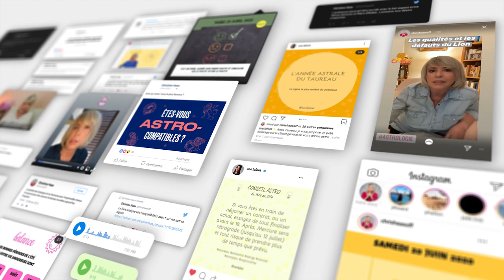Horoscope Vierge ♍️ juin 2021 🦜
🦜 horoscope de la Vierge ♍️ pour le mois de juin #2021 avec des conseils en astrologie et en psychologie.

🦜 Éphémérides du mois de juin:
- Soleil : Gémeaux puis Cancer à partir du 21
- Nouvelle Lune : le 10 à 19°des Gémeaux
- Pleine Lune : le 24 à 3° du Capricorne
- Mercure : 24° R à 18°D des Gémeaux. Directe le 22 à 16°
- Vénus : Cancer du 2 au 27
- Mars : Cancer puis Lion à partir du 11
- Jupiter : 1° à 2° Poissons. Rétrograde le 20.
- Saturne: 13° à 12°R Verseau
- Uranus : 12° à 13° Taureau
- Neptune : 23° Poissons. Rétrograde le 25.
- Pluton : 26°R Capricorne